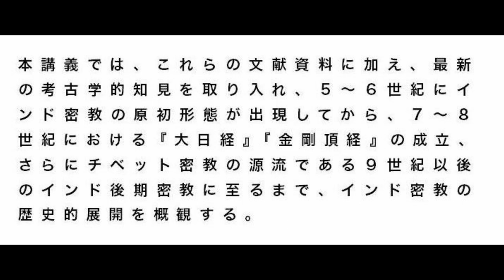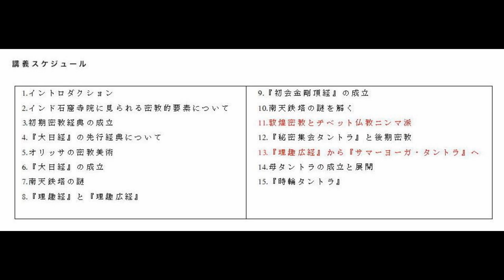東洋大学大学院「インド仏教研究ⅤＡ」イントロダクション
新型コロナウィルス感染拡大防止のため、
東洋大学大学院の講義の第１回がオンライン講義に変更になったが、データが大きすぎて、東洋大学のＷＥＢにアップロードできないため、Youtubeにアップロードしてリンクを張ってもらうことにした。学外者も閲覧できるが、単位は取得できない。